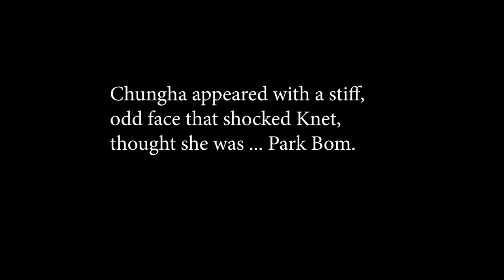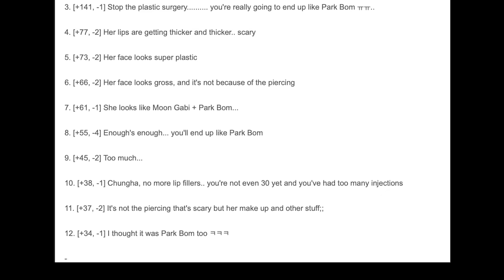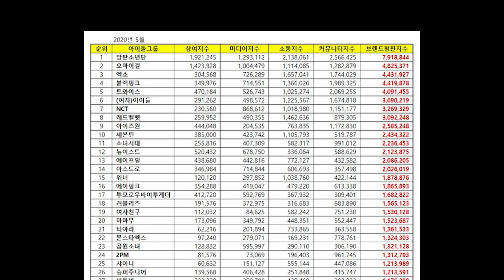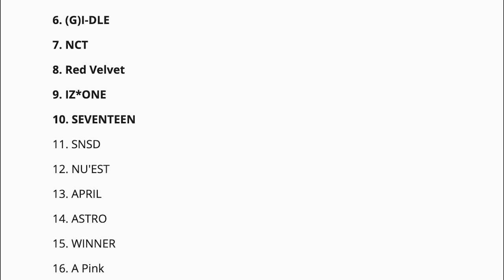Chungha appeared with a stiff&odd face that shocked Knet | Idol group brand value rankings in 5/2020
Chungha appeared with a stiff, odd face that shocked Knet, thought she was ... Park Bom. Idol group brand value rankings in May 2020: The rise of Oh My Girl pushed BLACKPINK out of top 3